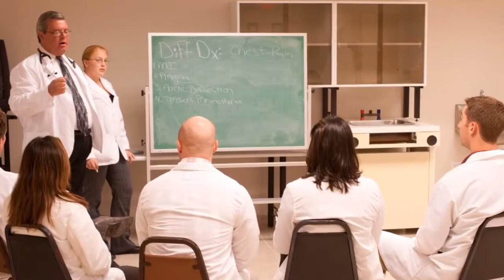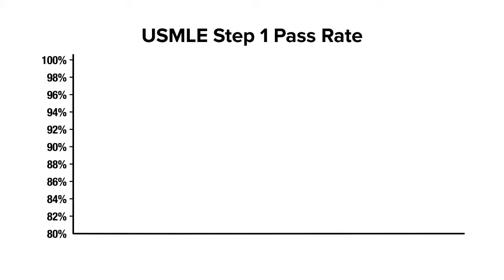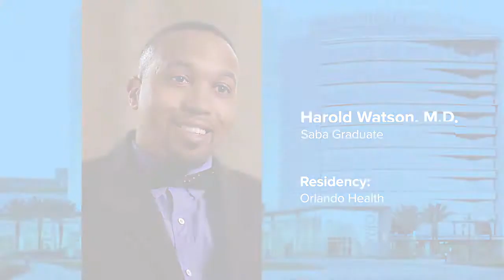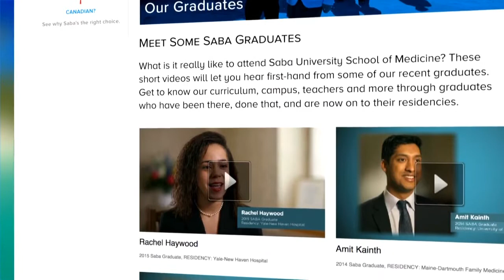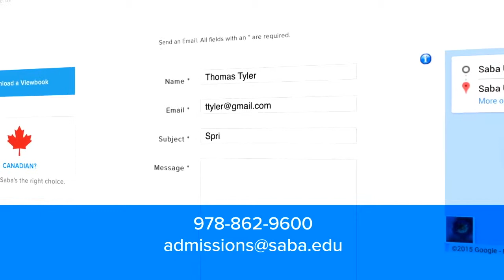Why Saba? Saba is a "little gem in the Caribbean" offering an excellent medical education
Saba professors teach students how to be physicians in a classroom size that is compatible with getting to know your professors, and creates a  community of support for the medical students who come to Saba.

Saba University is a fully accredited and approved international medical school on the island of Saba in the Caribbean. Saba was founded over 25 years ago as an international alternative to U.S and Canadian medical schools providing an excellent medical education at an affordable tuition, and with graduates practicing across the U.S and Canada.
Contact Saba University School of Medicine